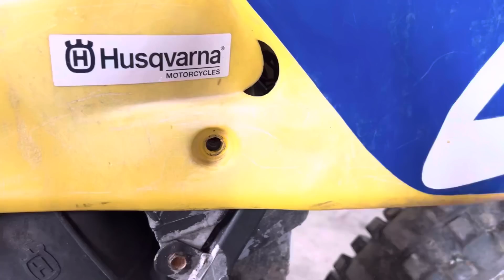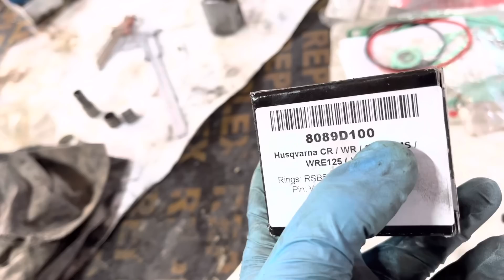Cat de grozave sunt motociclete Husqvarna ? -WR125 2T